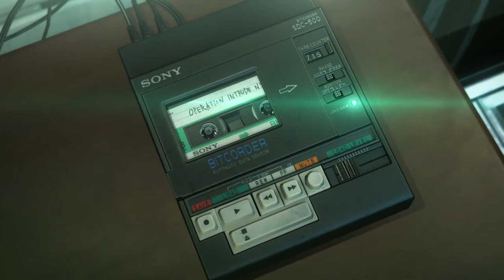Venom Snake Ending